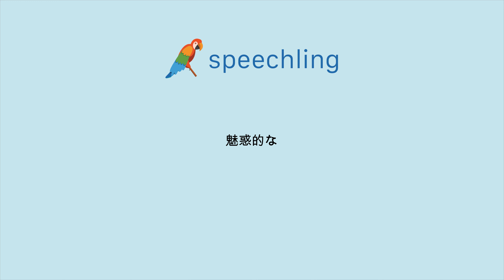How to say "Fascinating" in Japanese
Male Voice:
魅惑的な

Female Voice:
魅惑的な

Male Voice Translation:
Fascinating

Female Voice Translation:
Fascinating